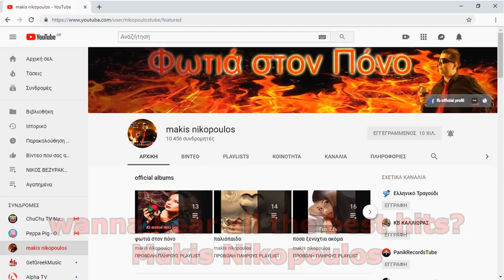10000 subscribers - κάνε κι εσύ εγγραφή τώρα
απαγορεύεται το ανέβασμα σε άλλο κανάλιχωρις την απαραίτητη έγκριση.

Τα καλύτερα τραγούδια είναι εδώ.

the best songs are here!
wanna hear all the best hits?